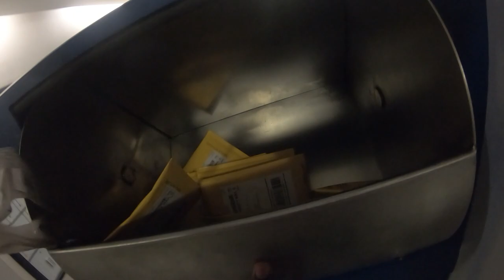POV NIGHT RUN IN MY V8 KILLA (TURBO 9TH GEN SI)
Took my V8 killa on a late-night drive. Did some pulls here and there. This is my 9th Gen Civic Si, turbocharged aka Dusty The Si. It made 433hp on 11.7 psi but currently is on a 15 psi map (should be around 500 whp). Hope yall enjoyed the video

Hybrid Racing
 Use "ZOOVIE" to save some $$$